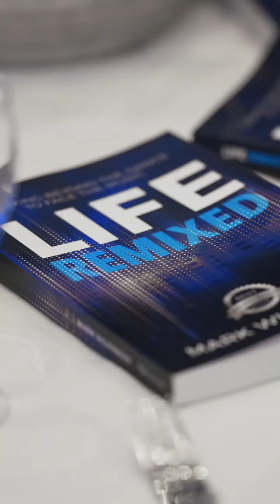Mark Wilkinson Keynote Speech - (taster / social clip)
It’s fair to say that Mark Wilkinson has led a varied life.

He’s come from being an international house music DJ and record producer (having been a resident DJ at the world famous Ministry of Sound in London, playing music in 65 different countries across the world and achieving a UK Top 10 hit!), to now being a multiple business owner, success coach, motivational speaker, and international best selling author.